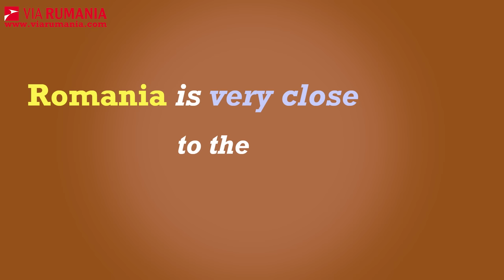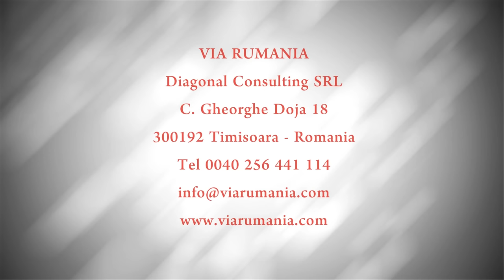Business in Romania: 15 reasons to choose Romania by José Miguel Viñals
After years consulting business people on the way they should develop their companies in Romania, I have put some of the basic information together in a short serial of 7 videos intending to provide first answers. Also, with the intention of promoting the role of business consultancy before, during and after the implementation of the new company; many companies could have avoided major problems if they had relied in professional advice from the beginning, instead of calling for it when it was too late.

Video & edit: Cristina Precupas & Amalia Gaita

Some images used in this video are Designed by Freepik.